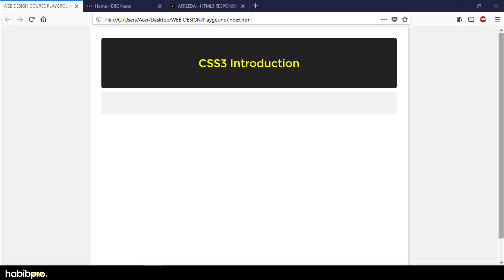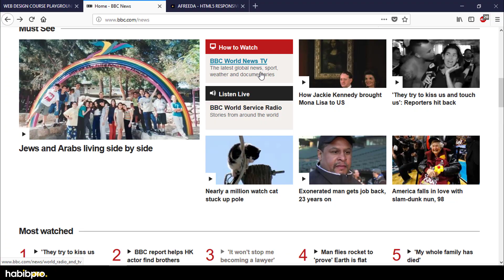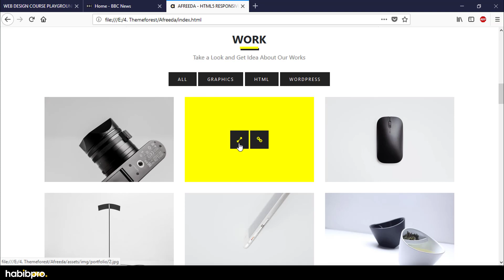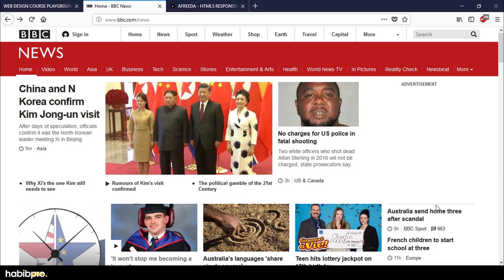CSS Inroduction || CSS3 TUTORIAL #01 || BANGLA TUTORIAL || WEB DESIGN COURSE || HABIB PRO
Welcome to Habibpro YouTube Channel and you are watching the video of complete web design course and this is CSS3 Tutorial Part. Watch All Video's after this course you will be able to design a website that's means you will be a web designer.